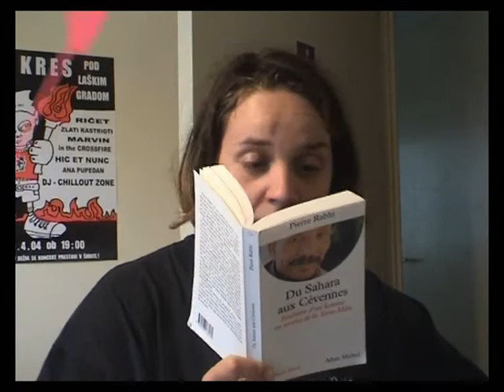IZPOD KORENIN 2 3 del